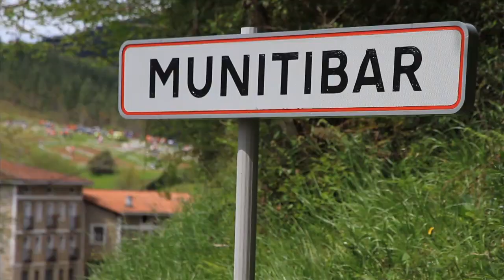KTM EWC Highlights GP Euskadi 2012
Riders in the KTM Enduro Factory Team picked up a slew of podiums in Rounds 5 & 6 of the World Championships in Munitibar in the autonomous Basque region of Northern Spain at the weekend, particularly underlining their dominance in E1 and E3 classes.

E1 Results Round 5

1. Antoine Meo (F), KTM

2. Marc Bourgeois (F), Yamaha

3. Eero Remes (FIN), KTM

E2 Results Round 5

1. Pierre-Alexandre Renet (F), Husaberg

2. Johnny Aubert (F), KTM

3. Cristobal Guerrero (E), KTM

4. Jeremy Tarroux (F), KTM

E3 Results Round 5

1. Christophe Nambotin (F), KTM

2. David Knight (GB), KTM

3. Joakim Ljunggren (S), Husaberg